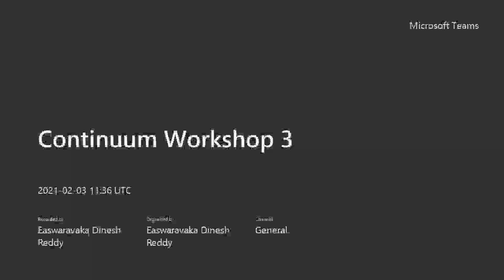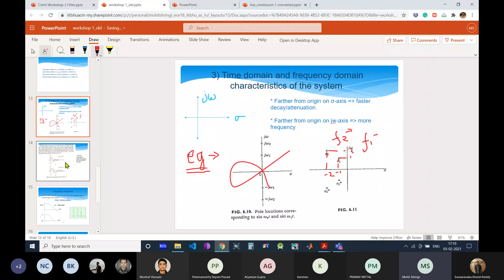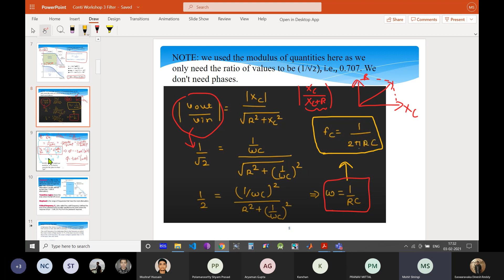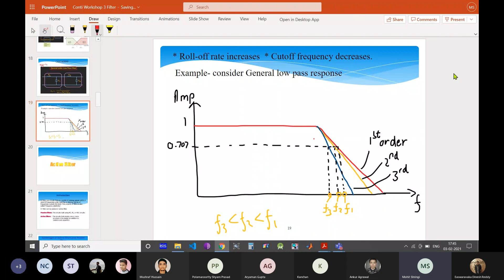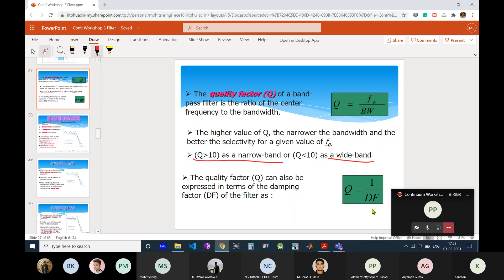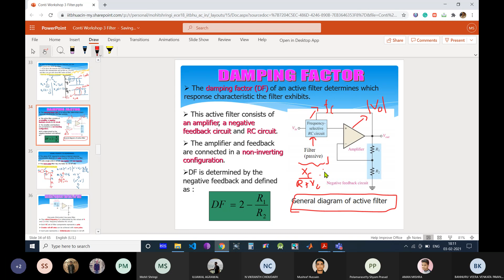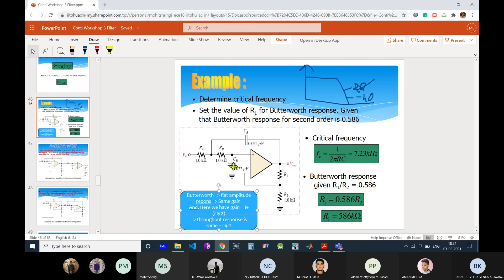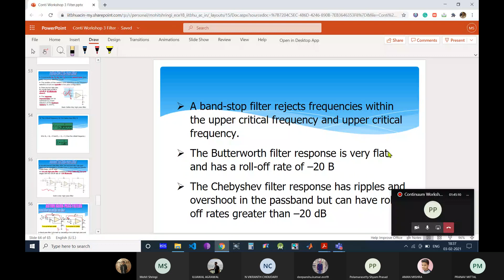Filter Design || Continuum Workshop 3 || Udyam'21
Welcome to the third workshop in this series of workshops for the events Continuum of Udyam'21, the Analog Electronics event . Join our coordinators as they take you through the various filters and it's designs and applications.